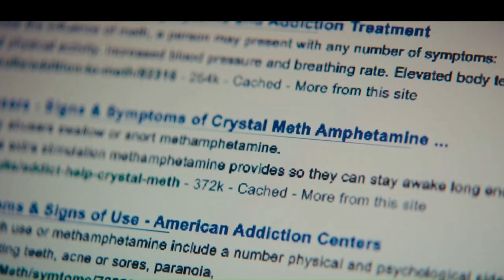Beautiful Boy - My Tears are Becoming a Sea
Beautiful Boy - Directed by Felix Van Groeningen

Song: My Tears are Becoming a Sea By M83